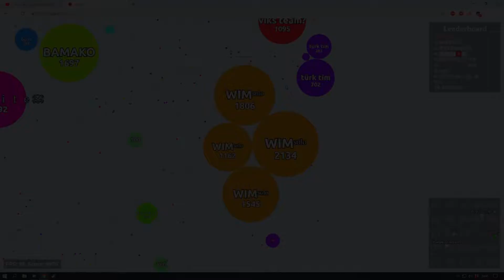Agar.io - Destroying Slow Teams in FFA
A few notes to this video:
- We help each other barely and only do it whenever clans are attacking us
- Somehow the brightness keep changing every clip, i've tried to fix it but it didn't work. Nevertheless, I hope you will enjoy this video :)